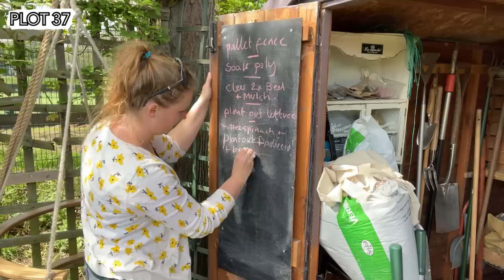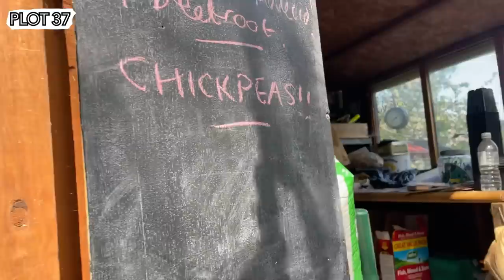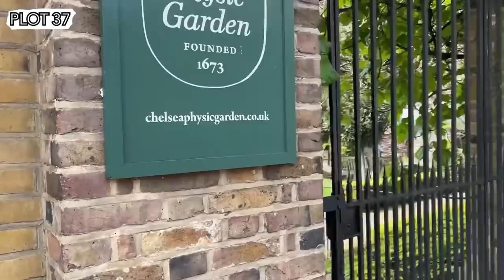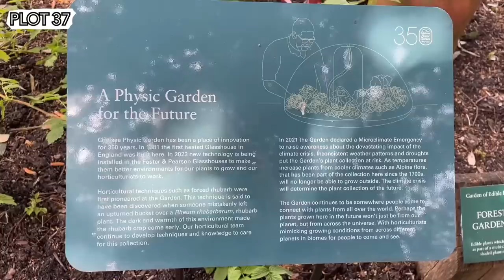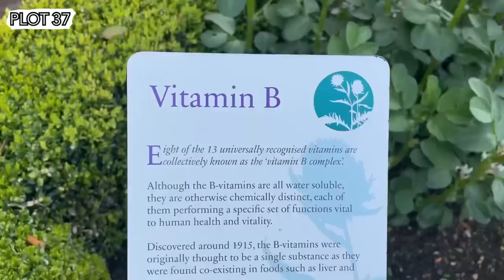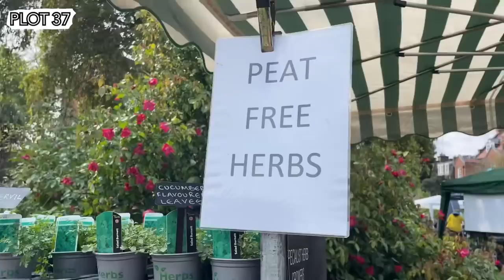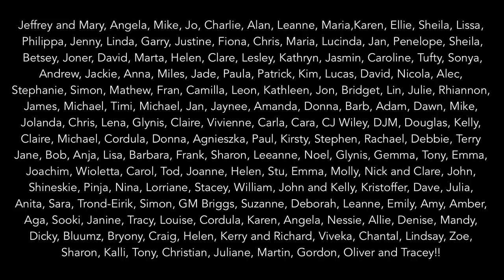Have the Dahlias Survived?! Plus clearing Raised Beds ready for Planting. Ep 160 || Plot 37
A beautiful sunny day and a huge to-do list! This week in the garden i finish off the pallet fence behind the greenhouse and start clearing away plants from winter in the raised beds. Getting the ready for planting out all the plants for summer!
We also investigate the Dahlia bed to see what has and hasn't survived the winter. Finishing off with potting up herbs in the back garden at home.

|| ALLOTMENT KIT: Heated Propagator Polytunnel/Greenhouse Thermometer Enviromesh/Vegemesh Black Butterfly Netting Arches Metal Mesh Sheets (bedcovers)

|| VIDEO/VLOGGING GEAR USED: I film everything with these tools: Camera/phone Main Allotment Tripod My Gimbal (stabiliser) My Gooseneck Clamp Back up Battery (This thing is a LIFE SAVER) Lighting for indoor filming

|| MISSION STATEMENT: To share the love of growing your own food across the ethernet!